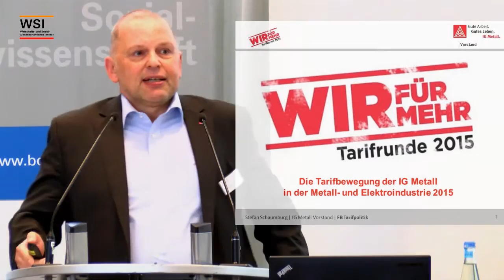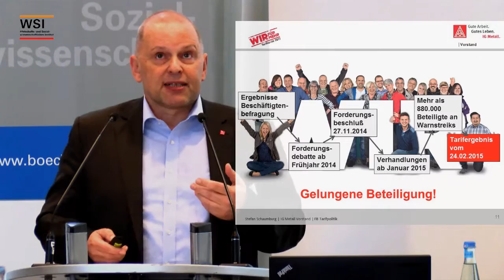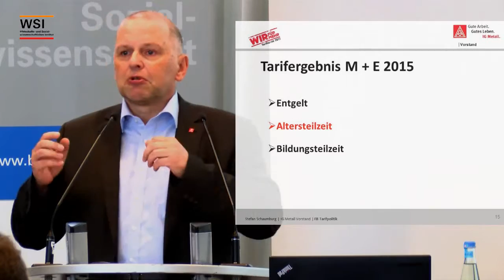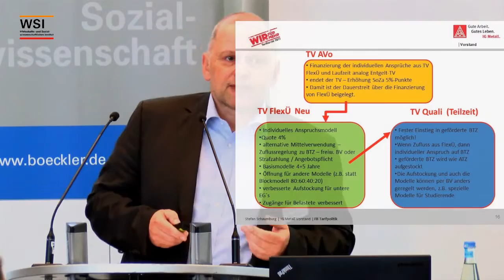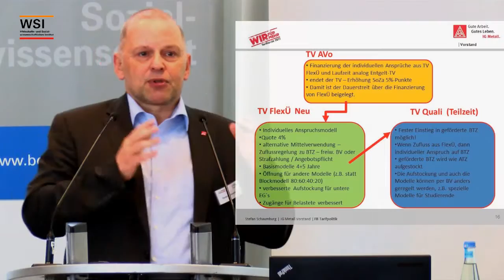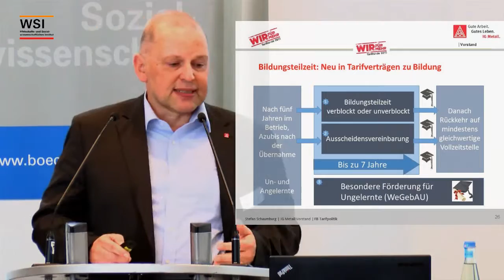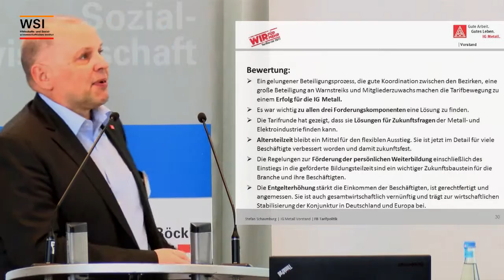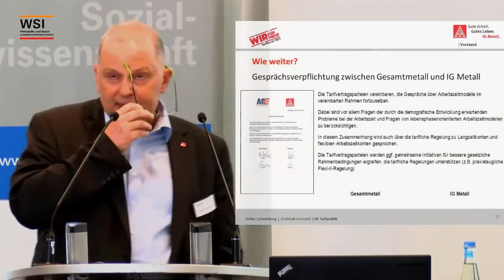Stefan Schaumburg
Tarifpolitische Tagung 2015